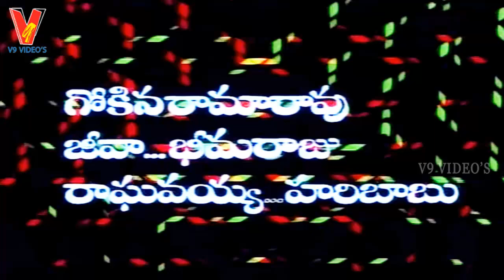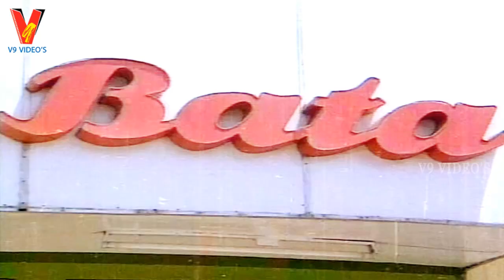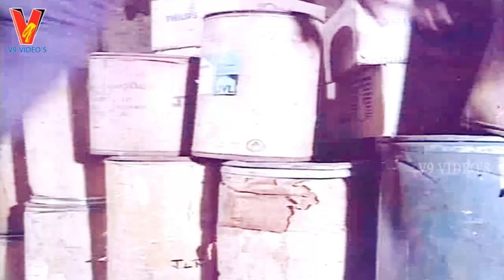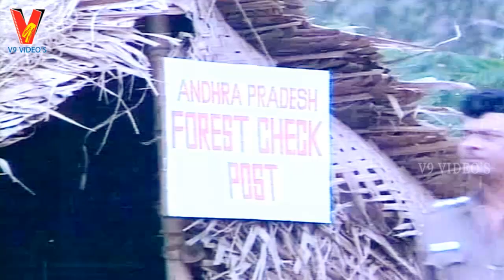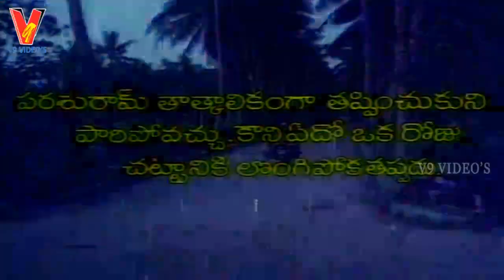Rowdy Telugu Full Length Movie | Krishnam Raju | Radha | Bhanupriya | Sharada | V9 Videos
Rowdy Telugu Full Length Movie , V9 Videos
Star Cast :  Krishnam Raju  , Radha , Bhanupriya , Sharada
Director By   :  A Mohana Gandhi
Producer By :  Atluri Tulasidas